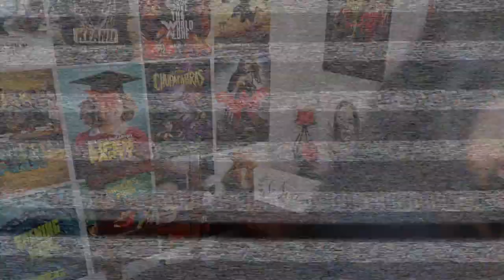Top 10 Animated Films of the 2010s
With the decade coming to the end its time to talk about certain genres in film. I'm starting off my count down with my picks for top 10 ANIMATED movies of the decade, from 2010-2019.